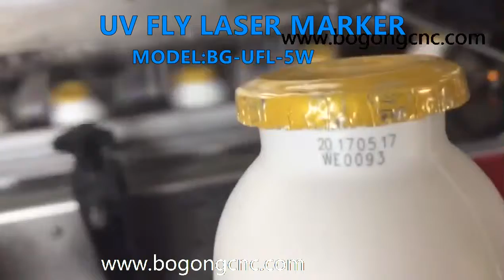5W FLY UV LASER MACHINE is marking bottles rapidly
Our company ,BOGONG, will provide the detail specs to mark bottle of different shapes and sizes , and free samples making before place order.

And we provide test machine by live meeting,, there is no smoke , smell by cleaning system and it’s no pollution and economical.

If you want to get one flying UV laser marking machine for bottles or u need more
For quickly response, online chat way is available by Skype: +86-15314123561.

We will keep updating new metal laser engraving machine videos.

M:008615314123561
Wechat id:wxn315315